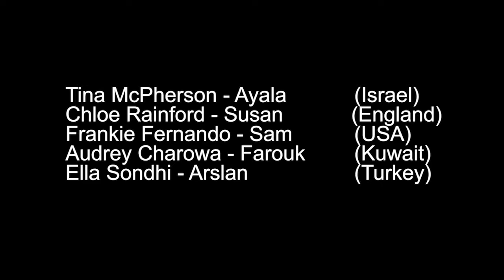Anglo-American Cluster & the Middle East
Poject GLOBE skit on how the Anglo- American cluster relates to people Kuwait, Turkey and Israel.  Farouk is the character that goes through the most change from the culture shock that Sam is a female to accepting that traditional gender roles have no business in the boardroom. He must accept that we live in a global village and things are changing at breakneck speed (Thomas and Inkson, 2004). Please forgive the stereotypes.